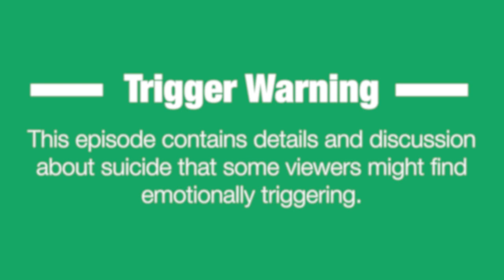FTG Who Am I? Episode 2 - Identity and Loss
Trigger Warning: This episode of Who Am I? contains discussion and details around suicide that some viewers might find distressing.

The Forces Transition Group and Force Four Training present the second episode of their new Podcast series "Who Am I?" where we try and discover how we Serve Well, Leave Well & Flourish for all those serving in the armed forces.

This episode focuses on Identity and Loss with real life stories and first hand accounts of how a loss of identity can impact your life in ways that can lead to thoughts and acts of suicide.

OpCOURAGE
Op Courage provide mental healthcare for British Armed forces veterans and those service personnel approaching discharge.

If you are suffering from mental health issues please reach out and gain help. Op Courage offer help for a full scope of mental health difficulties, ranging from mild to severe and complex issues, even if experienced years after leaving military service. They work closely with other NHS services and veteran charities to provide support for both the individual and their family.

Connect with John & Martin on LinkedIn
to let us know your thoughts and
send in your questions.

VIDEO CONTENT
00:00:00 - Intro
00:01:21 - We meet Martin Smith
00:02:12 - We meet Simon Parsons
00:02:31 - We meet Adrian Fadzilah
00:03:00 - We meet maurice Hepworth
00:04:13 - Identity and Loss
00:04:44 - Simon Parsons - What is Identity
00:08:42 - Identity discussion
00:17:26 - Adrians story
00:30:55 - We discuss Adrians story
00:34:28 - Back from break
00:36:41 - Maurice's story
00:54:55 - We discuss Maurice's story
01:13:11 - We reflect upon Identity and Loss and discuss how to seek help
01:30:42 - Johns final words
01:31:30 - Support Information